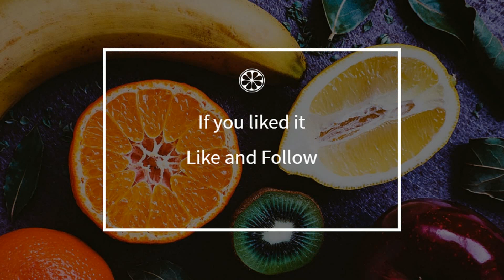How to cook - The Tart reversed from Les Demoiselles Tatin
Here is a beautiful french The Tart reversed from Les Demoiselles Tatin recipe !
 This video will teach you how to do a great The Tart reversed from Les Demoiselles Tatin, simply and easily !